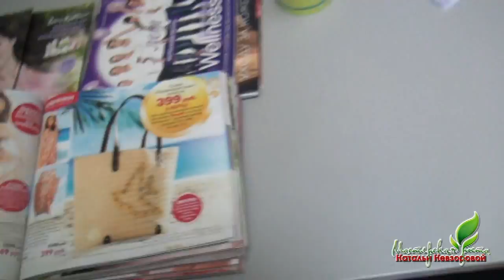Сумка "Солнечный пляж" код 27604